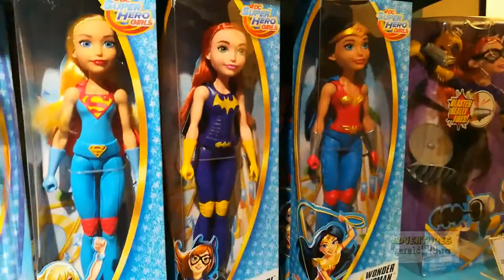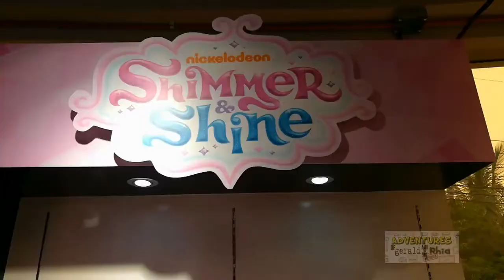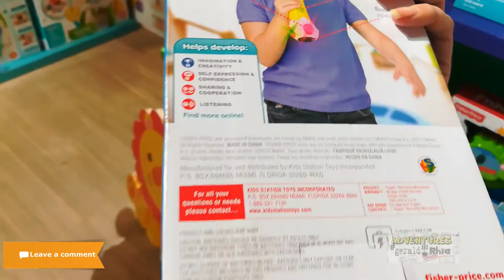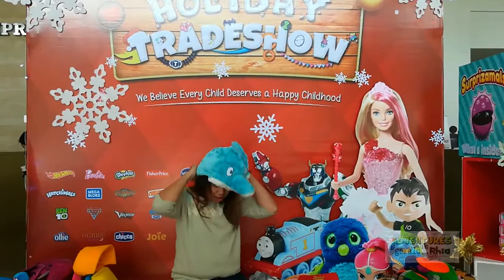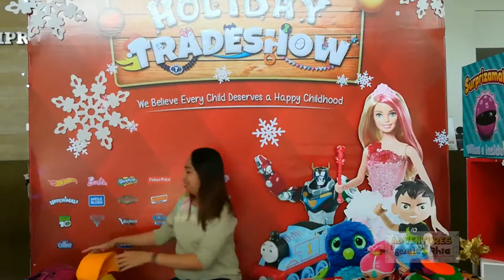Richprime Global 2017 Holiday Tradeshow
This video is about the 2017 release of toys from Richprime Global, distributor of Barbie, Hot Wheels, Minions, Justice League and more top toy brands in the Philippines.

We are young at heart and toys have been part of our lives ever since. We are unleashing the child in us in this video. ;)

Special Thanks to Richprime Global and Ms Myrna Yao for the sneak peek. ;)

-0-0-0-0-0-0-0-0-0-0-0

adventuresofgeraldandrhia(at)gmail(dot)com

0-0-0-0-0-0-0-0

We read and appreciate all of your comments - it means a lot to us. ;)